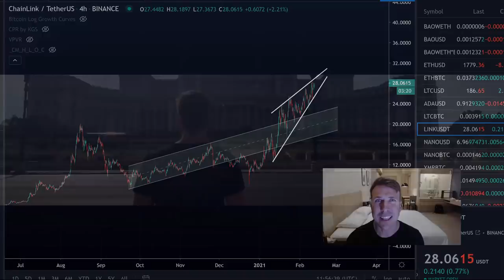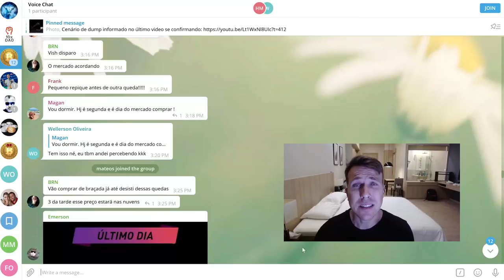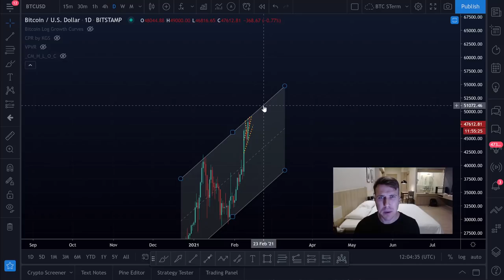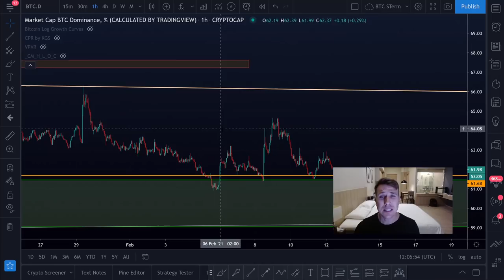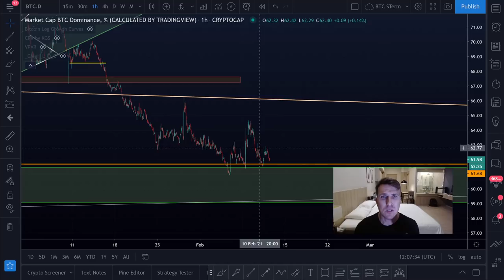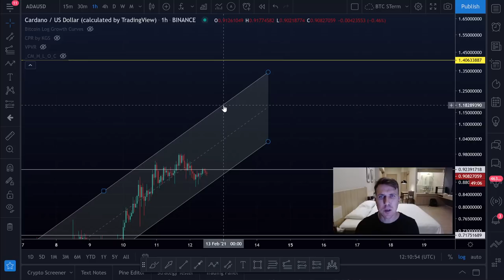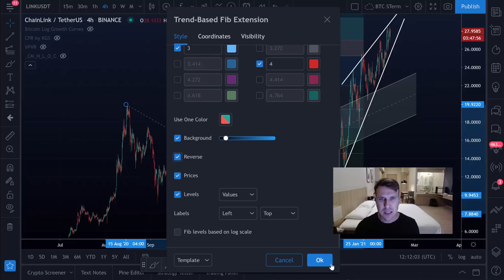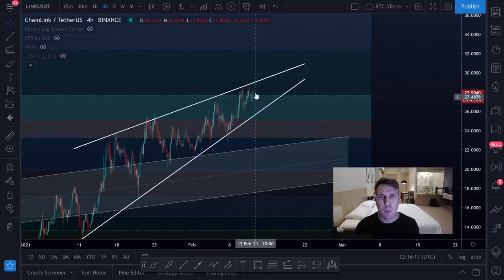BITCOIN NO LIMITE!! [+Ethereum, Cardano e ChainLink !]